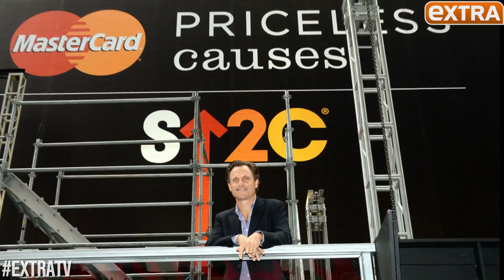'Scandal' Prez Tony Goldwyn Wants to Babysit Kerry Washington's Baby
Actor Tony Goldwyn stopped by our studios at the H&M store in NYC, where he chatted with "Extra's" AJ Calloway and said he'd be happy to babysit his "Scandal" co-star Kerry Washington's baby. Tony also chatted about his upcoming WeTV show "The Divide," and his work with Stand Up 2 Cancer.